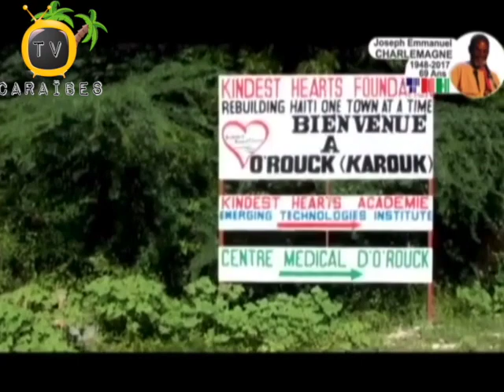Lis Nan Kèk Rivyè Ayiti Ki Koze Pwoblèm Pou Abitan Souvan